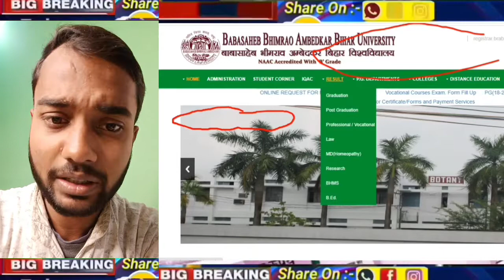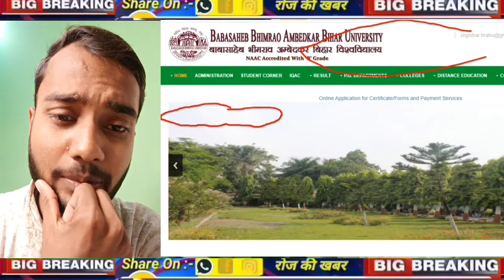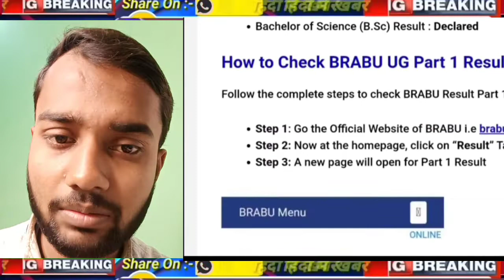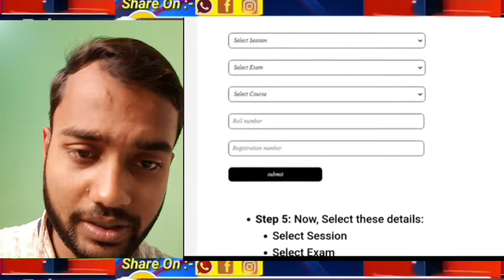bihar university पार्ट 1 रिज़ल्ट जारी किया 19-22 & pg student का भी b. ए. d रिज़ल्ट 15 jan के बाद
brabu part 2020-23 result update, आज की खबर, bihar university news,brabu new